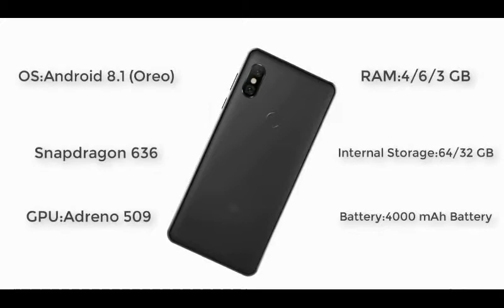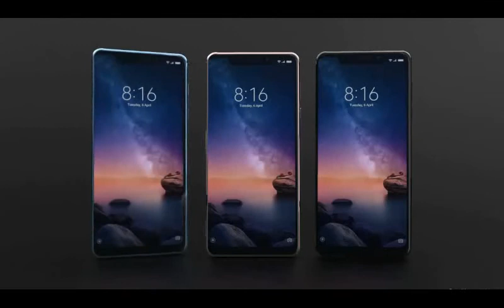Xiaomi Redmi Note 6 Pro